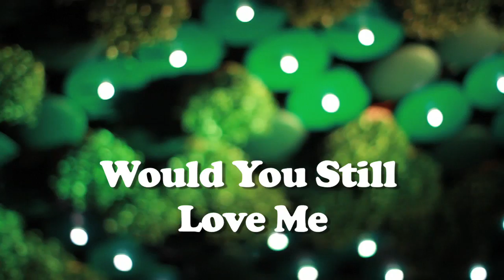Somaya Reece performance at Greenhouse New York!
Check out my performance at Greenhouse, my first performance in NYC. This is  when I just arrived in New York. Due to VH1 privacy we cannot the live audio feed.